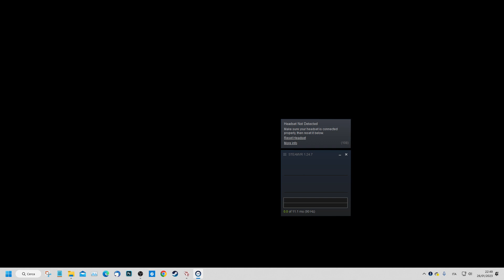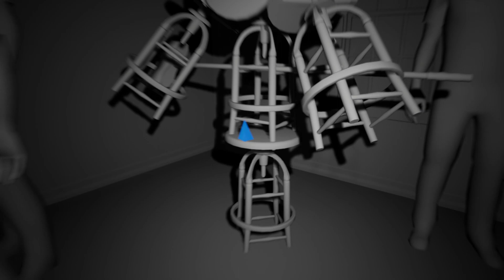IMAGE | horror game made with Unreal Engine | Walktrough First part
Image is a first-person horror game. Explore haunted, ever-changing environments in an atmospheric, confused world and enjoy a truly terrifying gaming experience.